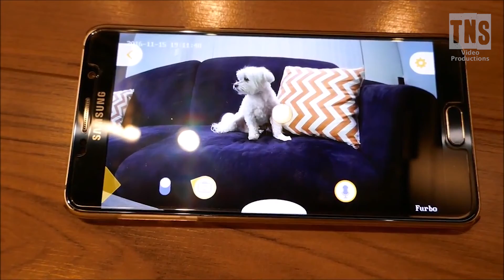❤️ Funny animals never fail to make us laugh. Super cute dogs, cats and puppies - How not to laugh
👉 About Cute and Funny Animals
We all love cute and funny animals. Watch cute dogs, cats, birds and many other animals doing funny things. Enjoy this video until to end to brighten up your day!

SHOPPING SPREE!
0:45 Guitar Costume for Dogs and Cats
10:08 Furbo Dog Camera with Treat Tossing
Safety recommendation: Adjustable Pet Dog Cat Seat Belt

👍 Thanks and Credits:
Background animation: Film Reel, and Round Truss by movietools.info